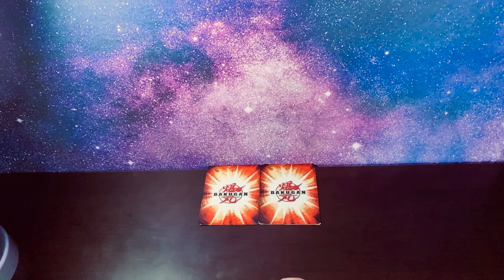Betadron Bakugan Skyraider Review 2020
Showing off my betadron. Also I have the camera in such a gnarly place for this video. Its like an aerial view.